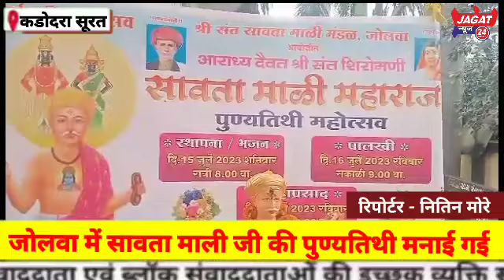जोलवा में सावता माली जी की पुण्यतिथी मनाई गई